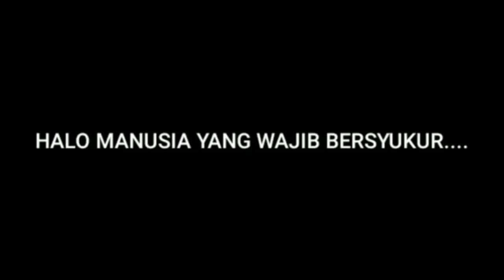Latihan juggling sampai ngambek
Halo manusia yang wajib bersyukur

Video kali ini aku sedang gak mut buat latihan
Ayah aku tetap nyuruh aku latihan
Jadi aku ngambek aja sekalian

Berikut video nya

Selamat bersyukuuuuuuur